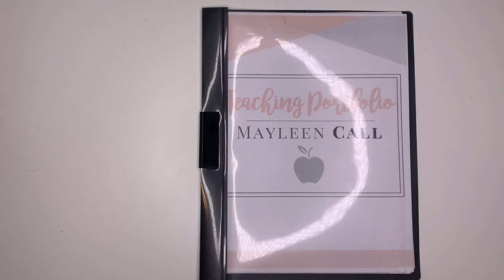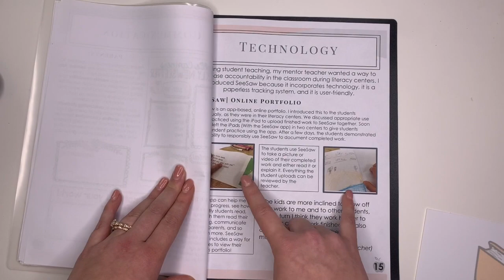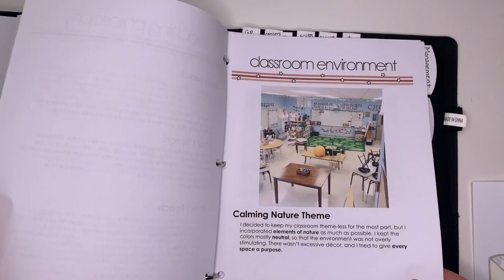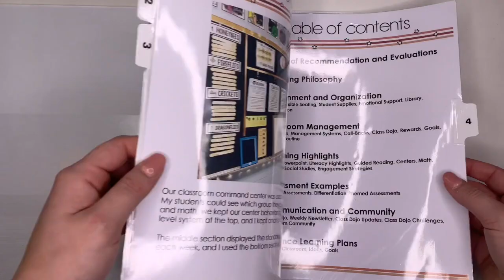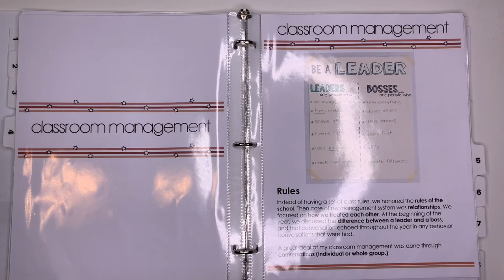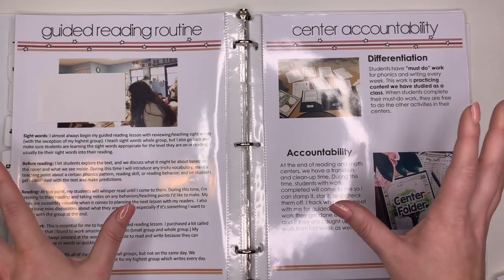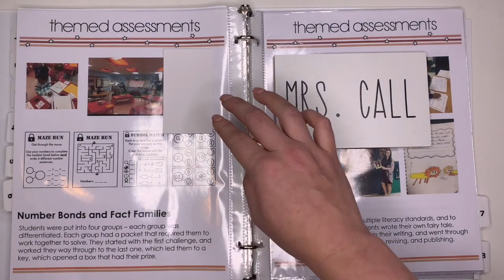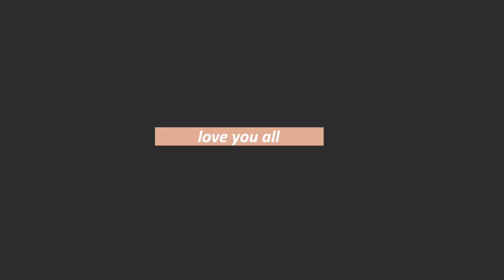Teaching Portfolio Must Haves, Examples, and Tips!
TEACHING PORTFOLIO TIPS AND TRICKS!♡ please open!

Teaching portfolios can be stressful, but they don’t have to be! :) I hope this helps!
If you're reading this, put the 🤓 emoji in the comments :)

TIMESTAMPS:
3:15 My Student Teaching Portfolio
7:12 My Current Teaching Portfolio

Happy teaching ♡
Mrs. Call

♡ S H A R I N G ♡